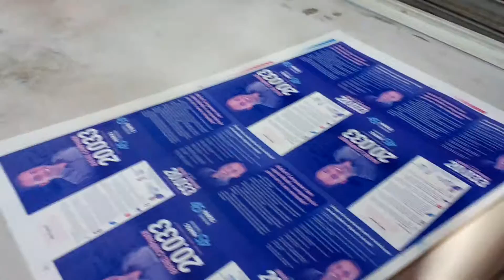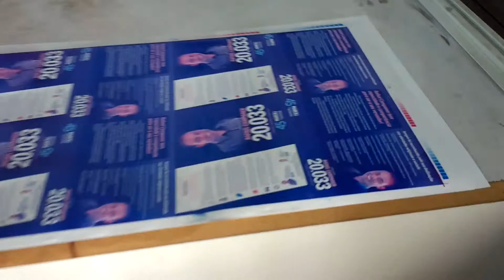Video Roland 200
Roland 200  - bicolor - formato 52x74 - alcoolor original - 13.000 folhas/hora